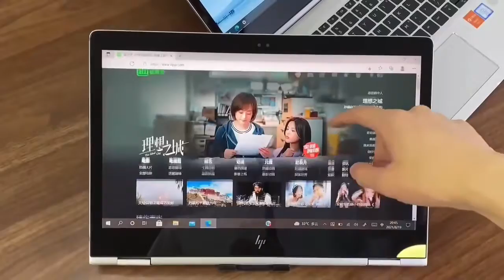Hp Pavilion X360 i7 8GB 512GB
Model HP Pavilion x360 – 14-dh1144tu Core I7-10510U Ram 8GB SSD 512GB 14 Inch Full HD Touch Windows 10 (8QY71PA)
CPU 10th Generation Intel Core I7-10510U Processor (1.80GHZ upto 4.90GHz, 4 Cores, 8 Threads, 8MB Cache, FSB 4GT / s)
Memory Ram 8GB DDr4 (2666MHz)
SSD 512GB SSD PCie M.2
display 14 Inch FHD (1920 x 1080) IPS with 45% NTSC, Micro-Edge WLED-Backlit + Multi-Touch, 250nits
keyboard Full-size island-style keyboard
Wireless Wifi 802.11ac + Bluetooth 4.2, 2.4GHz
Other 1x USB 3.1 Gen 1 Type-C ™
2x USB 3.1 Gen 1 Type-A
1x AC smart battery
1x HDMI 1.4
1x headphone / microphone combo
Battery 3 Cells 41.7Whrs
OS Windown 10 Copyright
Color Gold